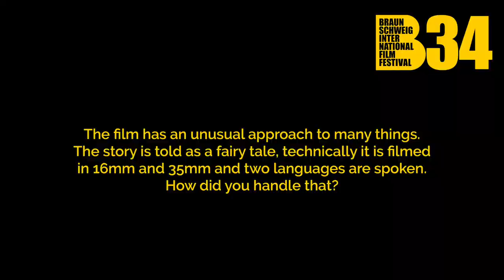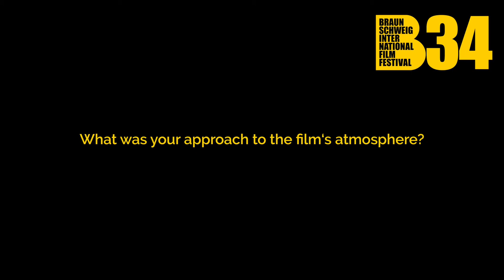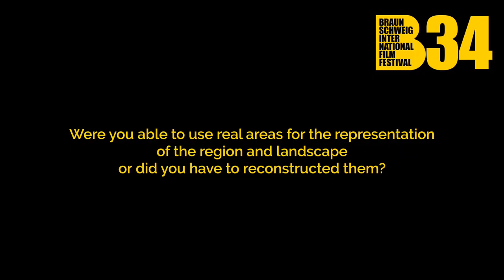5 Fragen an Gregor Božič zu "Stories from the Chestnut Woods"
Gregor Božič ist Regisseur von "Stories from the Chestnut Woods", ein Drama das Erinnerungen an vergange Lebensweisen wachhält und in Teil unserer Hauptwettbewerbe ist.

34. International Film Fest Braunschweig
2.-8. November 2020